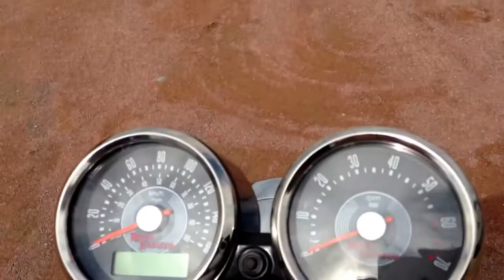Essais Royal Enfield continental GT